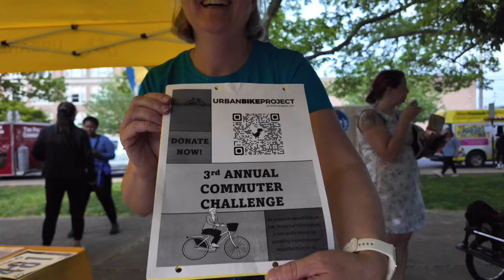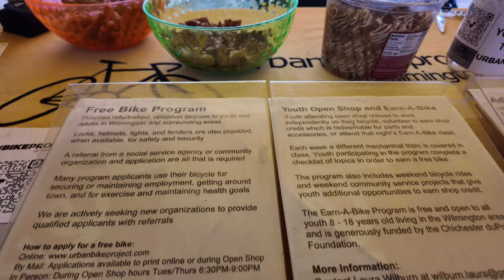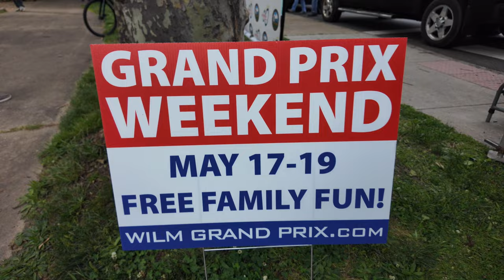Wilmington, Grand Prix 2024 3 days of cycling fun for everyone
Experience the Thrill: Wilmington Grand Prix 2024 - 3 Days of Cycling Fun for Everyone!
Welcome to the ultimate cycling experience at the Wilmington Grand Prix 2024! Join us for three action-packed days filled with exhilarating races, family-friendly activities, and unforgettable moments. From elite cyclists competing in high-speed races to community rides and fun events for all ages, this year's Grand Prix promises excitement for everyone.

Get ready to witness top-tier athletes as they navigate challenging courses, cheer for your favorites, and even participate in some of the fun yourself. Whether you're a hardcore cycling enthusiast or just looking for a great weekend adventure, the Wilmington Grand Prix 2024 has something for you.

Urban bike project of Wilmington
1500 North Walnut Street
Wilmington, DE

Daymon Warren
500 Delaware Ave Ste 1
# 26494
Wilmington, DE
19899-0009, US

tablet = Apple iPad mini 6

360 camera = Insta360 X3

00:00 Introduction
00:12 monkey hill time trials
00:30 Urban bike project interview commuter challenge
02:59 monkey hill time trials party
04:27 Street festival with pro and amateur races
06:47 May 19: Delaware Gran Fondo, a recreational ride through the area's attractions